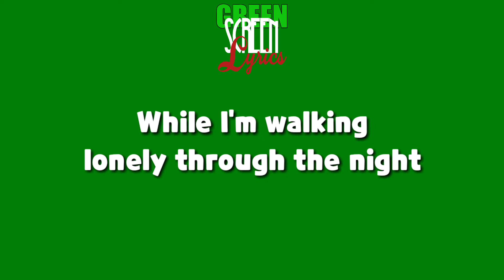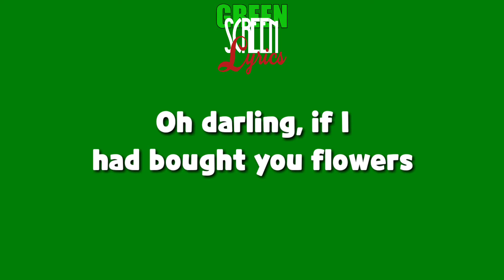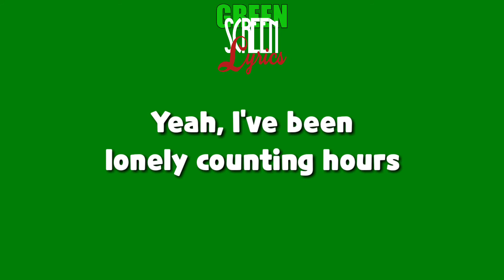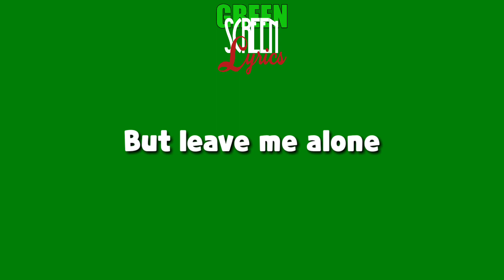Unknown Brain - Oh Darling [NCS Release] | Green Screen Lyrics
🎶 Track: Unknown Brain - Oh Darling [NCS Release]

"Tags Ignore"
Green Screen
Neffex green screen
Spectrum green screen neffex
Neffex spectrum
Neffex green screen songs
Closer green screen
Chainsmokers green screen